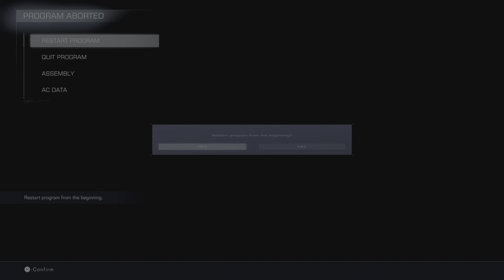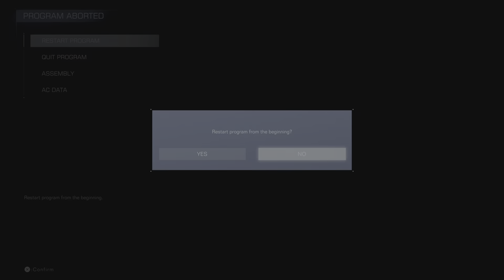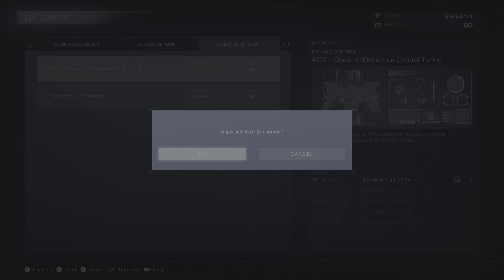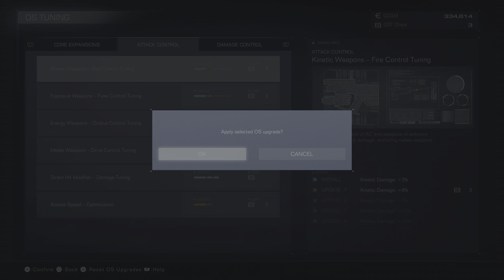ARMORED CORE VI FIRES OF RUBICON - Hour 14